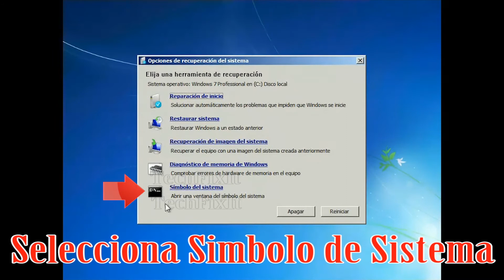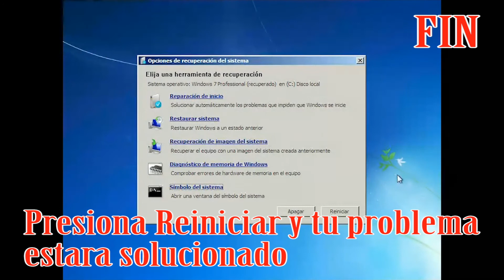Solución Errores de Pantalla Azul en Windows 7 - [Tutorial 2025]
Como Reparar el Error de Pantalla Azul en Windows 7. Como Resolver los Problemas de Pantalla Azul en Windows 7